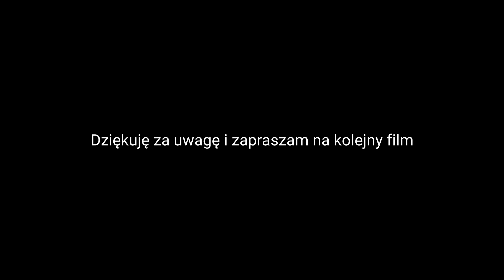Jesienne testy Specialized Tarmac SL6 i Epic Expert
Specialized Warszawa zaprosił wszystkich chętnych na testy swoich najnowszych rowerów z kolekcji 2021. Największym zainteresowaniem cieszyły się rowery elektryczne i gravele. My zdecydowaliśmy się na przymierzenie się do rozmiarów rowerów, które ciężko znaleźć na stanie w sklepach a co dopiero pojeździ na nich w terenie.